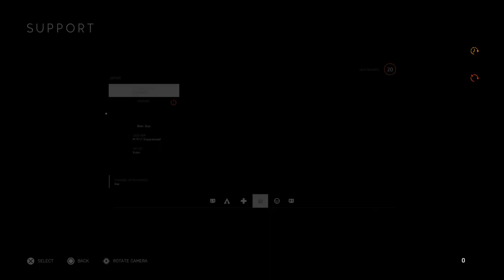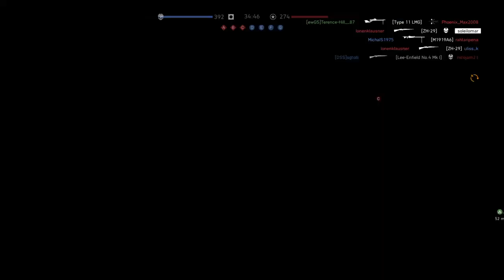Battlefield™ V 20221226185304